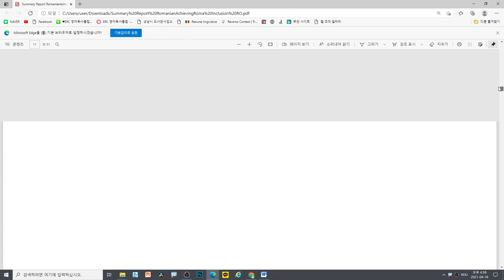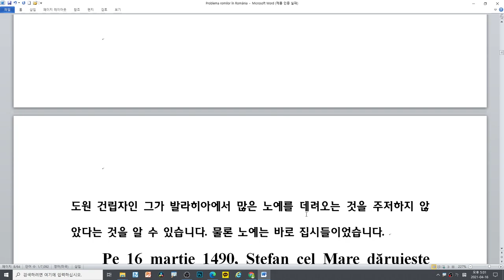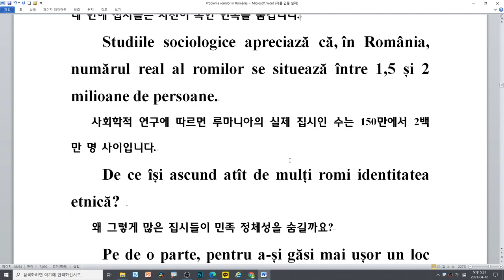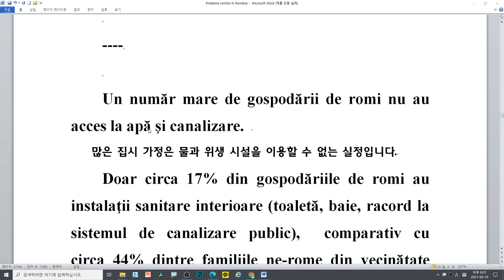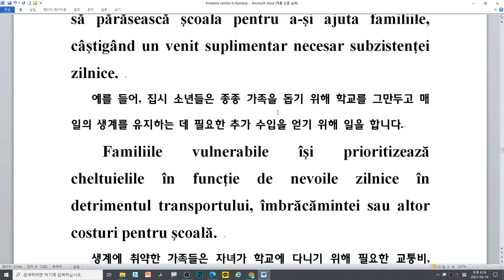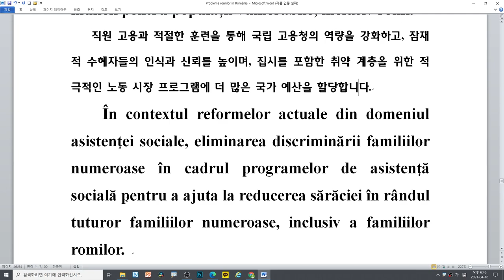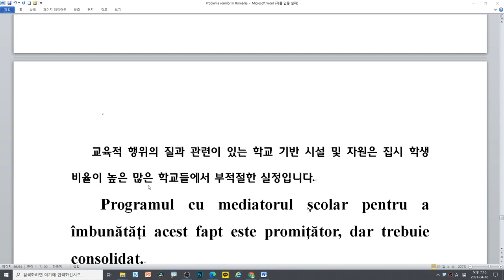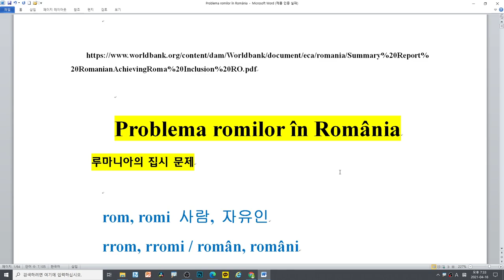[사회,정치] Problema romilor în România 루마니아 내 집시 문제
집시